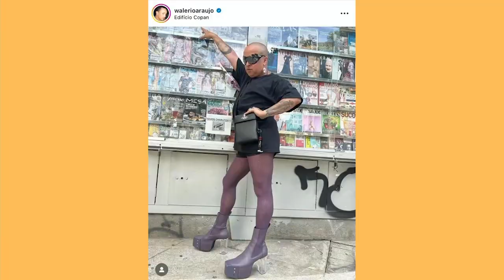"Walerio é uma pessoa incrível", conta Lisa Gomes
Seja bem-vindo!
Em entrevista ao Podcast 'O Pod é Pop', Lisa Gomes conta a importância que o estilista Walério Araújo tem em sua vida.